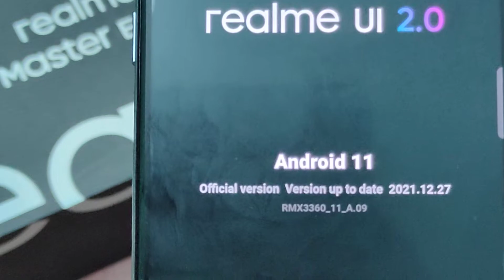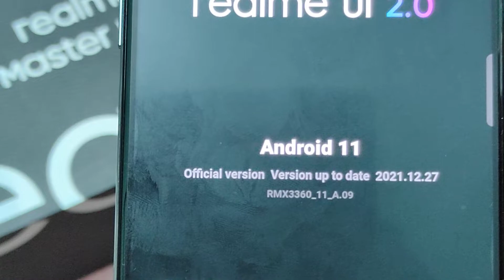Super Fast Fingerprint for realme GT Master Edition 👌👌👌sd 778 + 120hz 6.43" sAMOLED +4300mAh +65W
realme GT Master Edition 5G  Daybreak Blue  6 GB RAM, 128 GB inbuilt @ 25,999
174/180g (depending on color), 8mm thickness
Android 11, Realme UI 2.0
128GB/256GB storage, no card slot
Dual Sim, 3G, 4G, 5G, VoLTE, Wi-Fi, NFC
Snapdragon 778G , Octa Core, 2.4 GHz Processor
4300 mAh Battery with 65w Fast Charging
6.43 inches, 1080 x 2400 px, 120 Hz Display with Punch Hole
64 MP + 8 MP + 2 MP Triple Rear & 32 MP Front Camera
No FM Radio